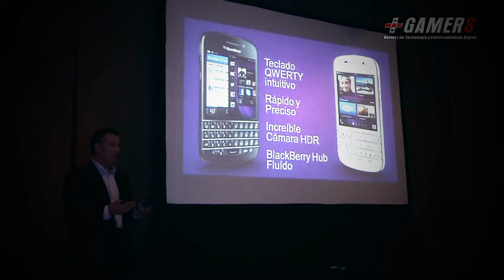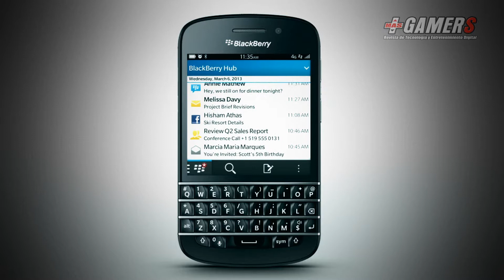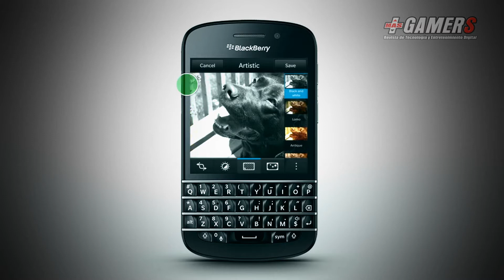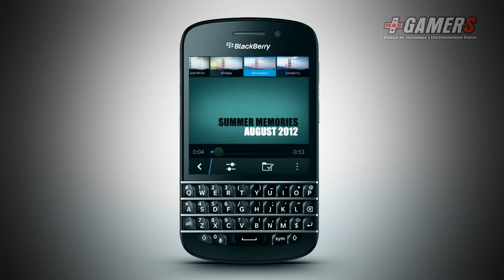Presentación del Blackberry Q10 en Perú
El día 27 de junio se hizo la presentación oficial en Lima Perú del mas reciente smartphone de la compañía RIM, el BlackBerry  Q10, un smartphone que trae importantes novedades  ademas de integrar el teclado QWERTY de manera fisica.
Cámara: Erick Paz Villarroel
Entrevista: Diego Gutierrez
Edición: Erick Paz Villarroel